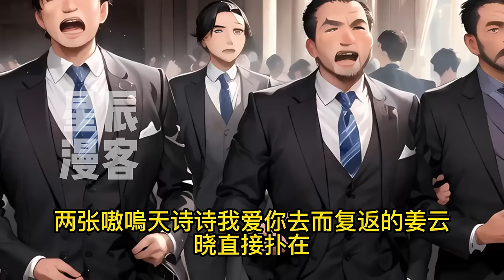《穷养十八年，我的首富家庭被曝光了？》1-122（已至最新）林寻万万没想到，苦了十八年的父母竟是全国首富？高考结束，看着开劳斯莱斯来接自己的父母，林寻懵了。搞了半天，苦了十八年的只有我呗？